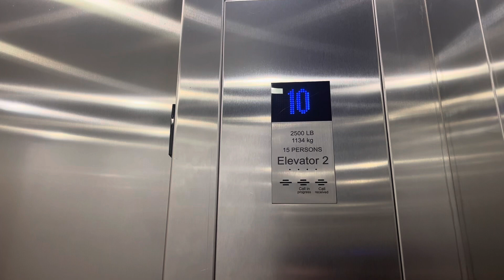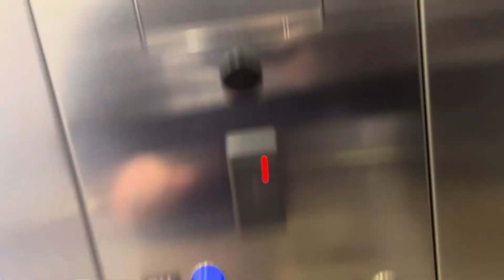Kone Traction Elevators in Miami, FL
Back to hell (school)

TECH SPECS
Brand: Kone
Model: EcoSpace
Fixtures: KSS 570
Indicator: Kone Dot-Matrix DPI
Lanterns: Kone
Drive: Traction
Speed: 350 FPM
# of floors served: 13
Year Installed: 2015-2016